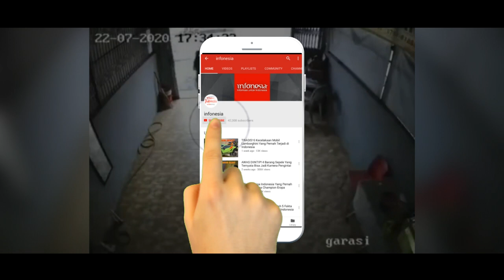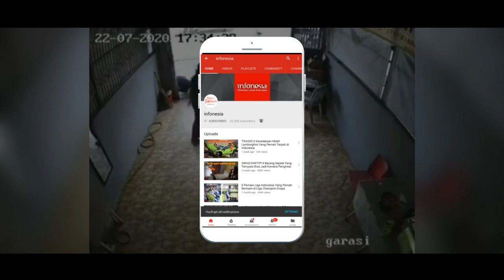KAPOK..! Aksi Maling Gagal DILAWAN Emak-Emak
Perempuan kebanyakan menjadi sasaran empuk tindak kriminal seperti perampasan atau pencurian. Para pelaku kejahatan ini menyasar kaum perempuan karena dianggap sebagai makhluk lemah yang tak mungkin akan melawan. Namun anggapan tersebut tidak berlaku pada perempuan pemberani berikut. Pasalnya aksi emak-emak berikut justru berhasil menggagalkan aksi kejahatan dan membuat para pelaku kapok. Dengan berani, mereka melawan pelaku kejahatan dan membuatnya kabur kocar kacir. Lantas bagaimana aksinya? Simak videonya...